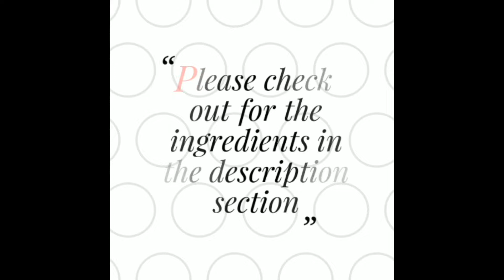#146 Delicious Healthy Bhel Recipe |Spicy Murmura | Jhalmuri Recipe | Puffed Rice for Evening Snacks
Hi Friends.. In today's video we bring to you healthy bhel recipe. It tastes amazing and can be easily made at home. Also, we have made this dish a bit spicy and tangy to suit your taste buds. You can enjoy this healthy and tasty recipe during the evening hours.

The ingredients required for this recipe are:

- 2 cups puffed rice/ Murmura
- 1 cup chana
- 1 cup mixture
- 1 cup cucumber
- 1 tomato
- 1 onion
- 1 green chilli
- 1 tbsp lemon juice
- 2 tbsp coriander leaves
- 1 tbsp mint leaves
- 1 tsp red chilli powder
- 1 tbsp mustard oil